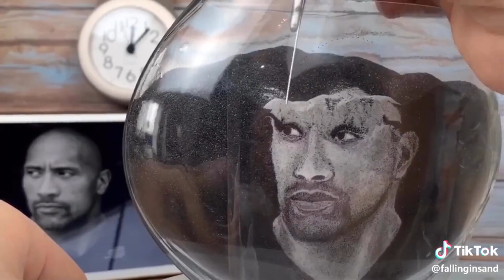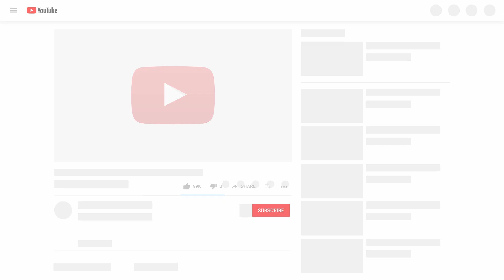Creative People Who Are On Another Level (2020) | Aww DIY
In this video You are watching, Must Watch Creative People Who Are On Another Level. We will show you the most incredible gadgets and inventions on the market, be ready to have you mind blown. This is useful and best video ever!